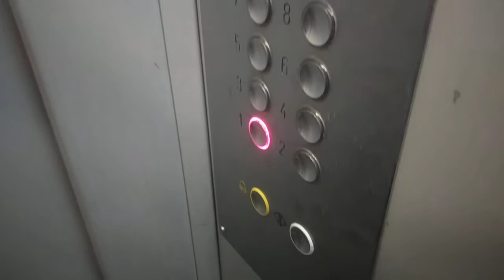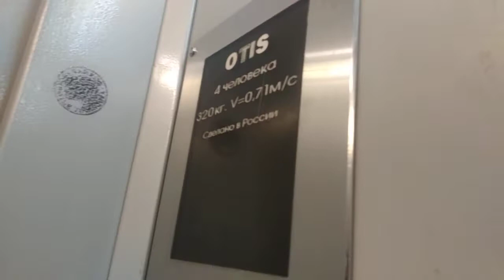(w/ Sanek Tv) Мод. Лифт OTIS @ Ул. Куусинева, 4А кор. 5 + СЛУЧАЙНО УРОНИЛ ТЕЛЕФОН!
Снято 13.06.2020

Подъезд: 1
Кол-во этажей: 9
Консьерж: нет

Бренд: КМЗ (мод. OTIS)
Страна: Россия
Год: ?